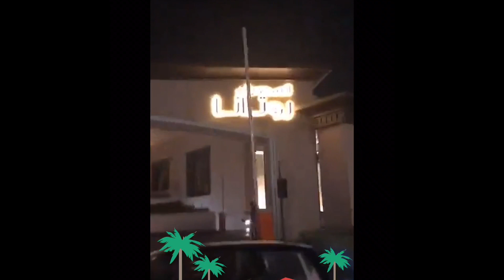مريم حسين مع محمد بن زايد ومحمد بن سلمان